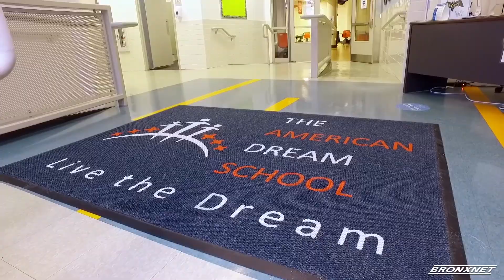Open BXRx Tuesday | American Dream School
Host of Open BXRx, Sonyi Lopez, is joined by  Melissa Melkonian, Founder of American Dream School,  to learn more about how The American Dream School has been serving families in the South Bronx since 2014. We’ll learn about the school and their community work through the pandemic.

Producers: Sonyi Lopez & Franchesca Feliz
Editor : Franchesca Feliz
Production Assistant : Rebecca Hemick